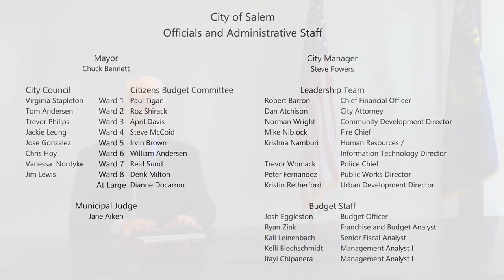Salem Oregon Mayor Talks With Police Chief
Mayor Chuck Bennett of Salem, Oregon, talks with City of Salem Police Chief Trevor Womack, including:
- differing levels of response to issues among our unsheltered neighbors
- staffing levels
- how the Chief's first four months have been going
- organizational assessment
- strategic planning